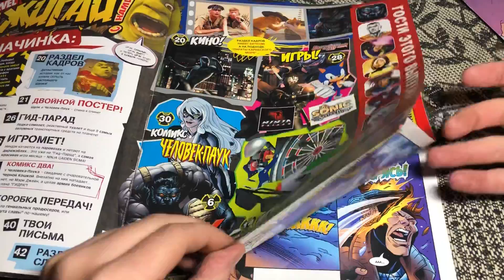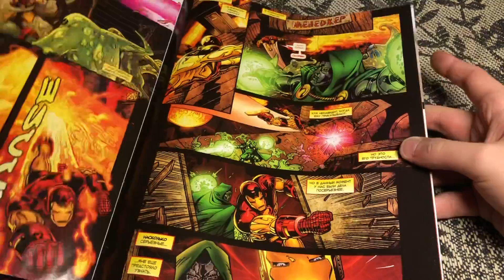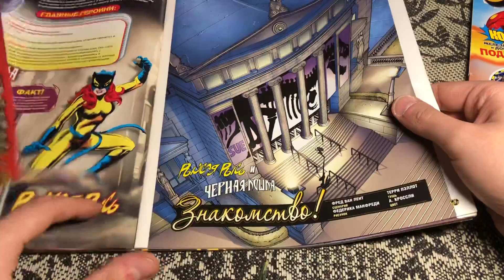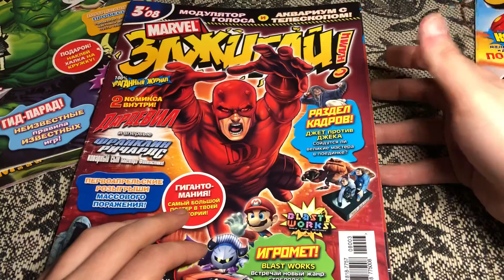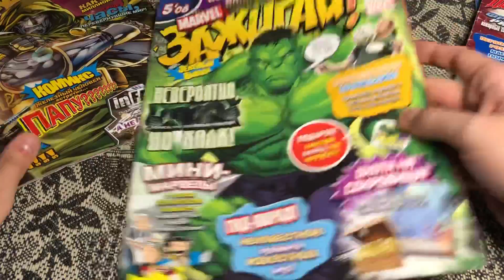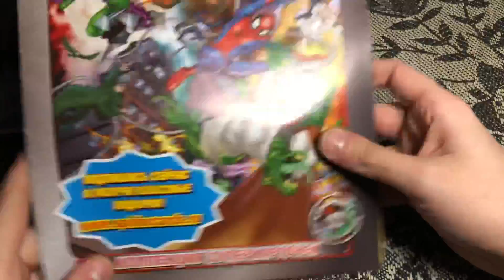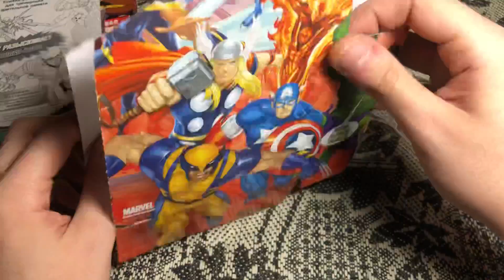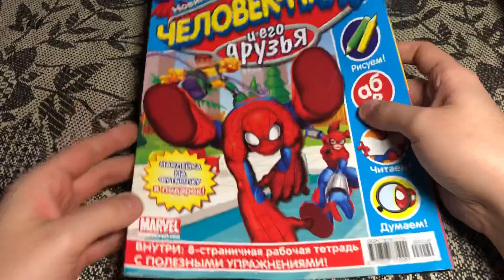САМЫЙ КРУТОЙ ЖУРНАЛ ДЛЯ ПАЦАНОВ ЗАЖИГАЙ (Игрушки 90х 2 сезон 15 выпуск)